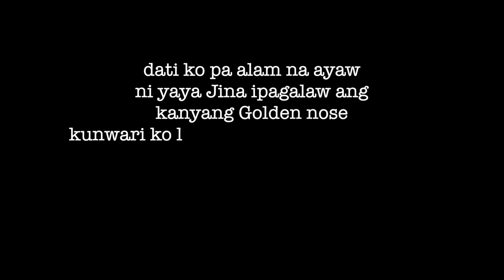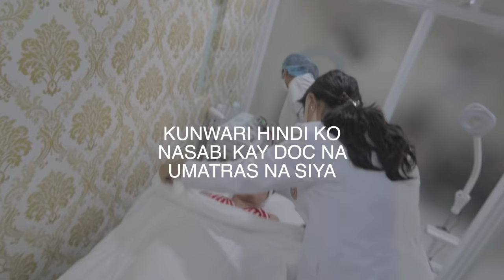YAYA JINA NAG PA OPERA NG ILONG "BEFORE AND AFTER"